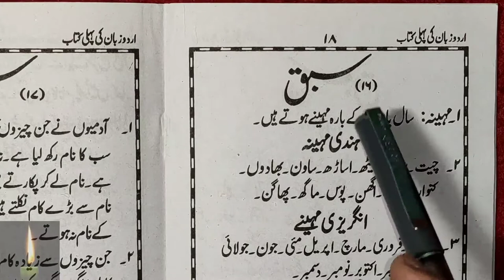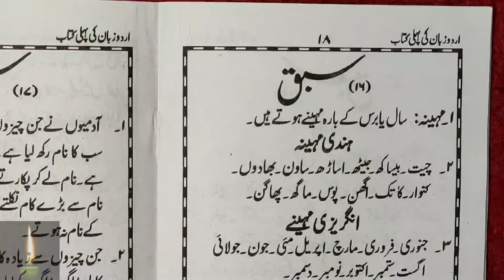Learn to Read Urdu Online - उर्दू पढ़ना सीखे | urdu zaban ki pehli kitab - Urdu Sikhe Part-36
Urdu padhna sikhe video series ka ye 36th part hai jisme humne urdu ke 1 sabak padhe hai. aap hmare telegram channel ko join kar lijiye jaha aapko urdu zaban ki pahli kitab ke photo mil jayenge jisse aap aasani se practice kar sakte hai agar aapke pas kitab nahi hai tab bhi.Watch